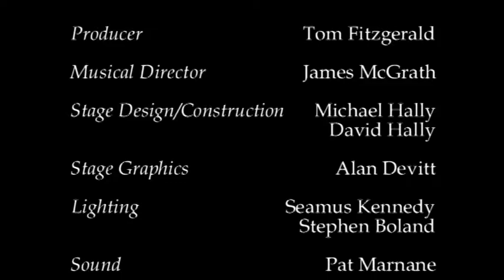New inn show 2011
Abbey Video Productions new inn show 2011 free & easy